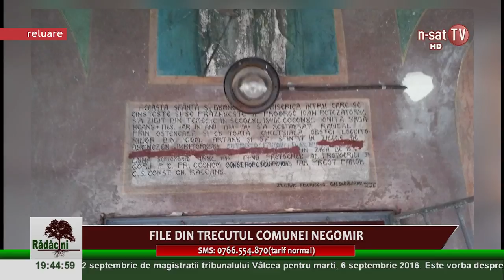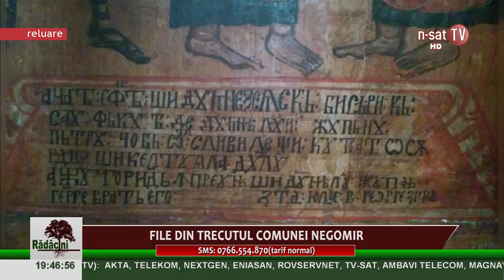Rădăcini - File din trecutul comunei Negomir - 5.09.2016